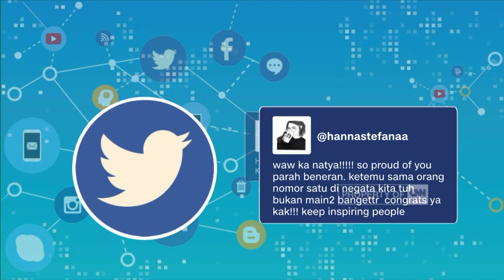Belajar Kaya dari Korea, Populer dengan K-Pop; Youtuber Natya Shina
Dibalik industri K-pop, ada deretan nama-nama besar. Sebut saja super junior, Psy, BTS, yang merupakan beberapa nama dari puluhan mungkin ratusan musisi dan boy band Korea Selatan yang masuk dalam radar korean wave. Inovasi budaya K-Pop pun kini tengah menular ke berbagai penjuru dunia. Tren global k-pop bukanlah suatu kebetulan. Korea Selatan berhasil membuktikan, bahwa demam ke-Korea-an seperti musik dan drama Korea, menyumbang pemasukan besar dari industri kreatif,

Like & Follow Facebook:
CNN Indonesia

cnnindonesiatv